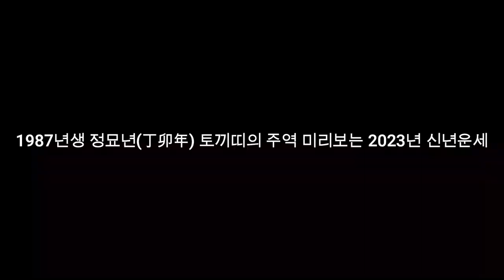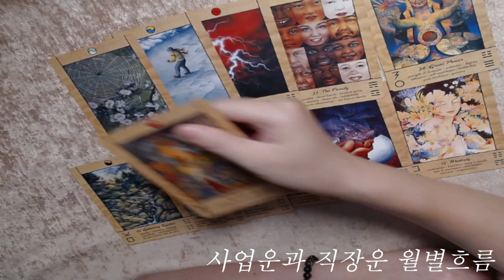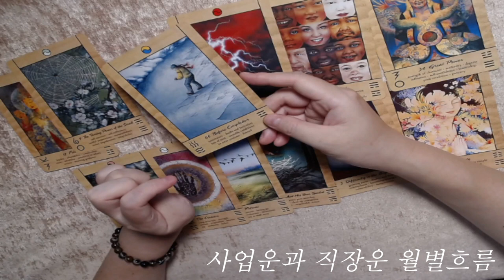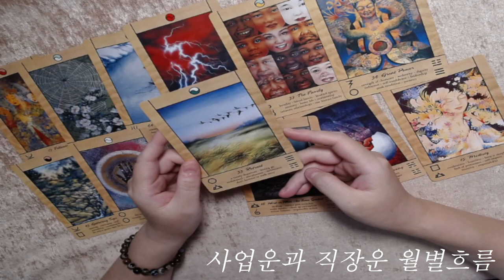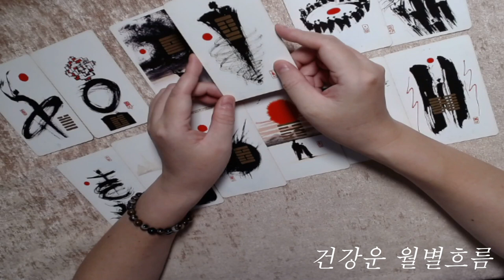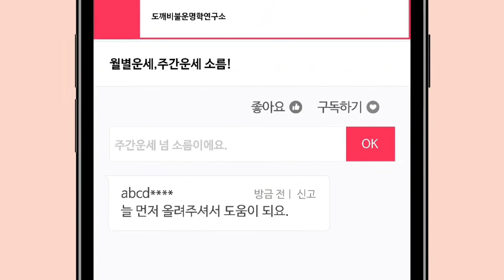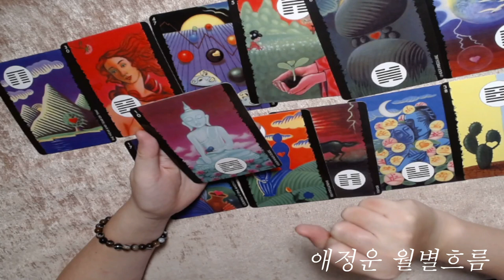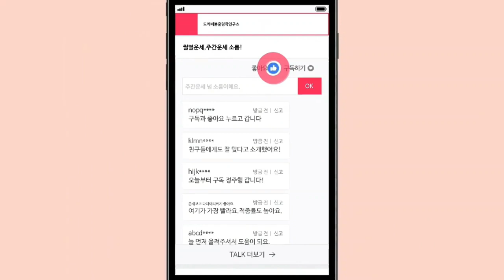🧧1987년생 정묘년(丁卯年) 토끼띠의 주역 미리보는 2023년 신년운세